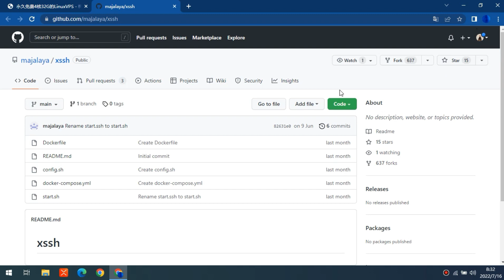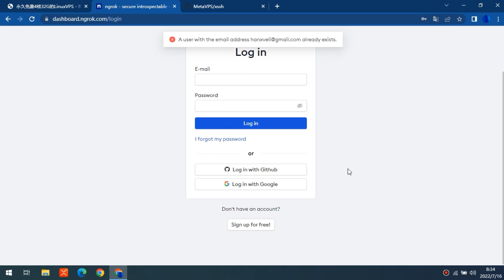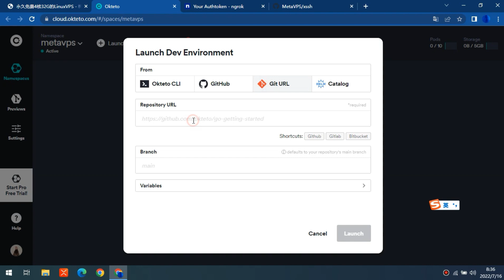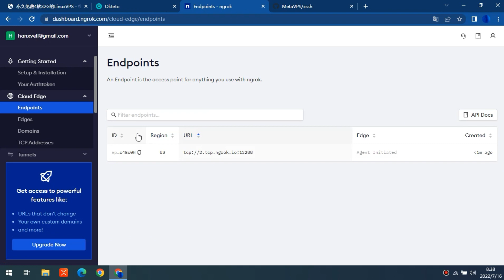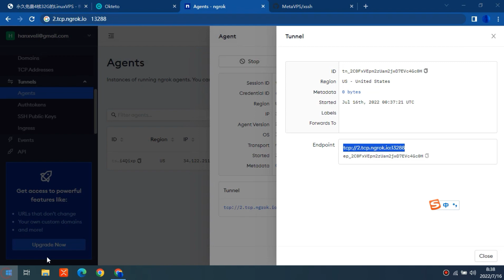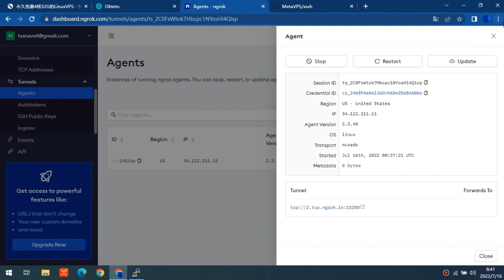你确定不要一个免费的4C32G,x86架构,Debian？